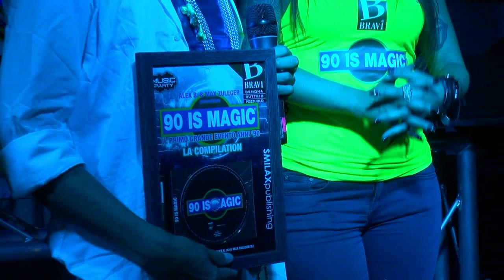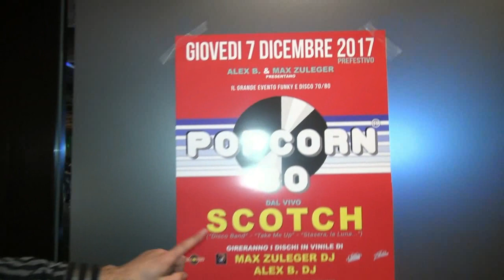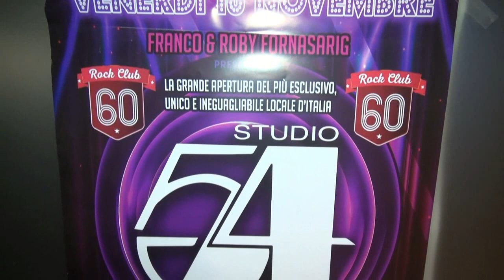Trend and Dance 2017 XXVIII puntata 90 is magic III parte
Continua la normale programmazione della nuova serie di Trend and Dance 2017, il web programma. Prodotto da Arthur Spielberg con la collaborazione di Ann Dolly che si occuperà della conduzione del programma, illustrandovi i contenuti delle puntate e delle interviste con la collaborazione delle sue colleghe: Greta Debernardi che si occuperà della presentazione delle Trendendissime e degli spot pubblicitari & Elena Miele, Barbara Desiante, e Alice Lapenna che si alterneranno alla conduzione del programma...
In questa ventottesima puntata vedrete in esclusiva l'evento musicale: 90 is magic 2017. Nella terza parte vedrete dal Belvedere di Tricesimo (UD) il live finale del party e l'intervista ed esibizione di Alex Ramirez live, intervista a Max Zuleger e tanto altro ancora...